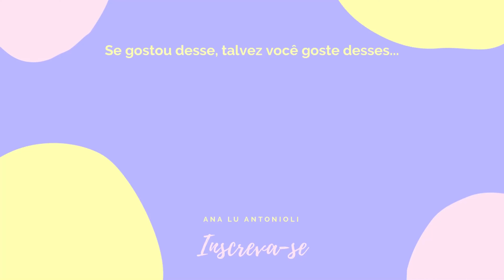COMPRINHAS na TB MAKE - Mari Maria, Bruna Tavares e Chata de Galocha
Mais um vídeo desse VEDA e hoje vim trazer minhas últimas comprinhas, que fiz no site da TB Make. Tem Bruna Tavares, Mari Maria e Chata de Galocha. Me contem quais vídeos vocês querem ver aqui usando esses produtos!

♡ Vídeos TODOS OS DIAS em abril!

♡ Produtos Mencionados:
- Base Cover Up MM2 Mari Maria Makeup
- Primer Facial Pore Perfect Mari Maria Makeup
- Crystal Teares Primer Iluminador cor Quartz Mari Maria Makeup
- Base Matte Pausa para Feminices cor C20
- BT Skin Bruna Tavares cor F50
- BT Tint Bruna Tavares cor Mary
- Melon Scrub Chata de Galocha
- Melon Mask Chata de Galocha
- Máscara Facial Lifting e Firmadora Chata de Galocha
- Máscara Facial Diamante Chata de Galocha